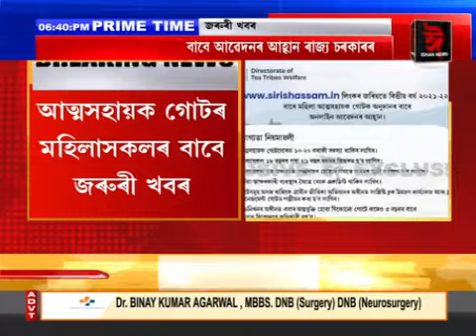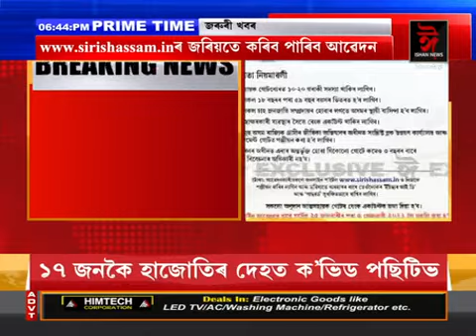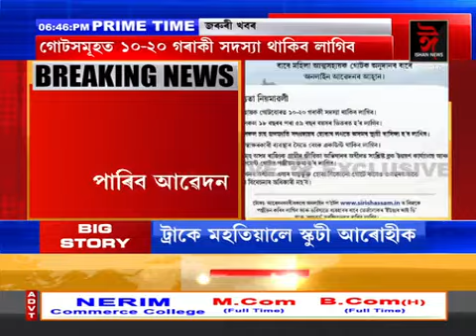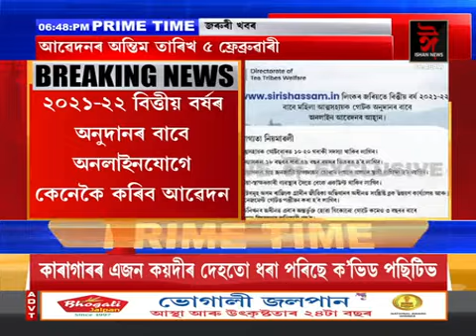আত্মসহায়ক গোটৰ মহিলাসকলৰ বাবে জৰুৰী খবৰ।